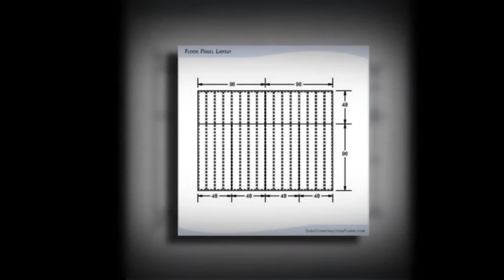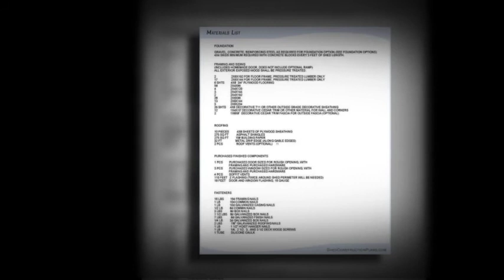12x16 Shed Plans - Blueprints For A Gable Storage Shed